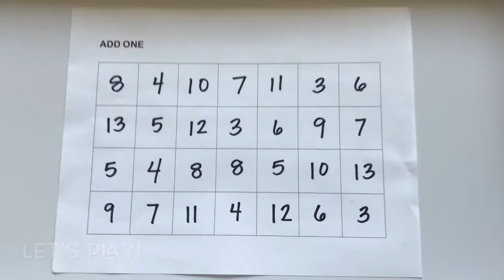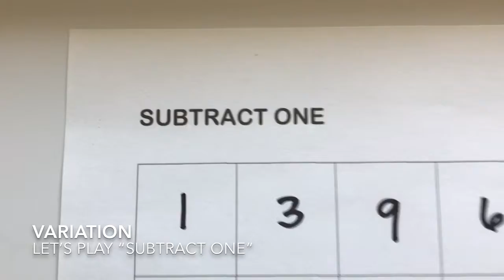LET’S PLAY “ADD ONE” with Micah!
Virtual Learning Assignment
Kindergarten
Mrs. Nolan